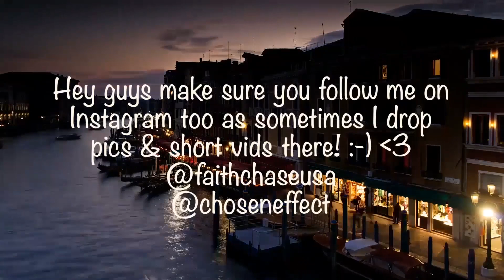Harry Chapin - Cat's In The Cradle (Official Reaction)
🔆- TODAYS EP! -

Like the content? Doing so really helps out allot!❤️

🔆- NEW HERE? -

🔆- NEW CONTENT! -

New videos across my channels regularly! I upload vlogs, reaction videos, mukbangs, reviews, pranks, original music, skits, live performances, podcasts, news, shows, movies & videos that inspire, make you laugh & simply entertain!